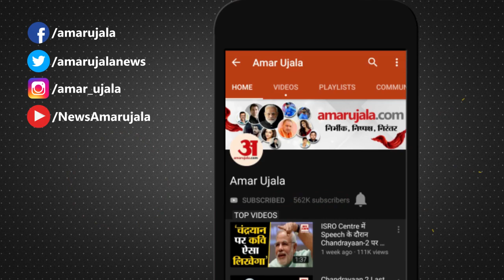Martyr Balwinder Of Village Gyeong|कैथल में शहीद बलविंद्र के नाम पर हो स्कूल का नाम समेत बड़ी खबरें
कैथल के गांव ग्योंग के ग्रामीणों व भूतपूर्व सैनिकों ने आरोही मॉडल स्कूल का नाम शहीद बलविंद्र सिंह के नाम पर करने की मांग की है। 3 दिन पहले ही गांव का बलविंद्र सिंह, जो 15 बटालियन जाट रेजिमेंट में एक सिपाही था और वह शहीद हुआ था। इसको लेकर भूतपूर्व सैनिक समिति व ग्रामीणों ने मुख्यमंत्री को पत्र लिखा है।